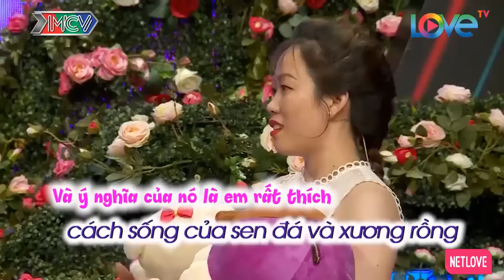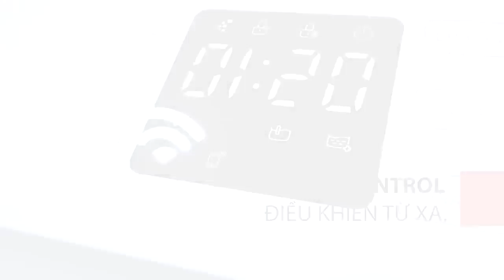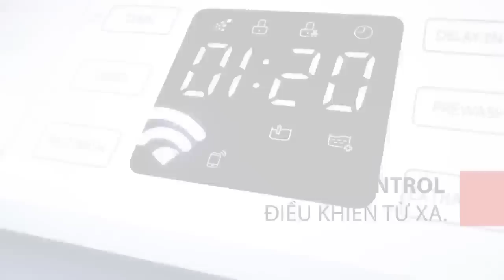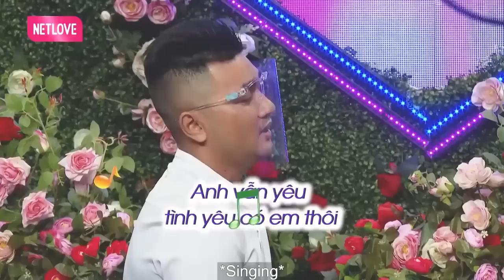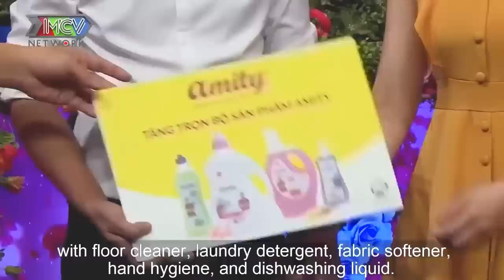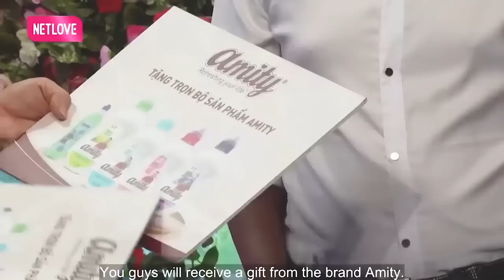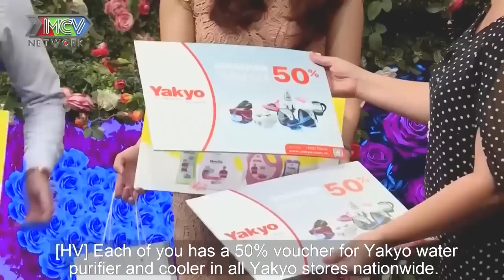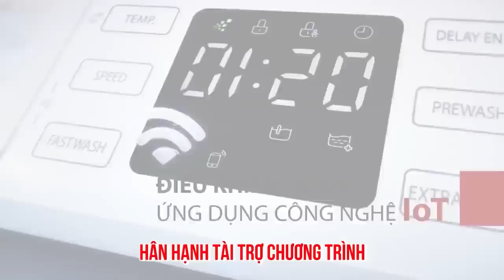Ông Mai Tấu Hài Khi Gái Ế Đang Dụ Dỗ Trai Trẻ Lên Núi Trồng Khoai Làm Khán Giả Cười Bay Hàm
69 Cách Yêu là trang cập nhật những chương trình hẹn hò, ghép đôi, mai mối hot nhất hiện nay BẠN MUỐN HẸN HÒ, HẸN ĂN TRƯA, VỢ CHỒNG SON, YÊU LÀ CƯỚI, MAI MỐI CÙNG NGƯỜI LẠ